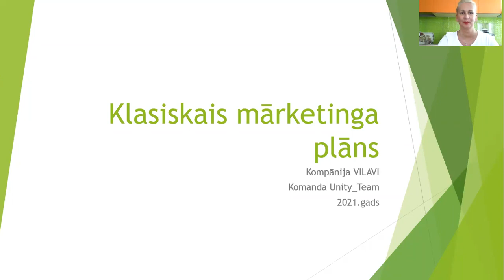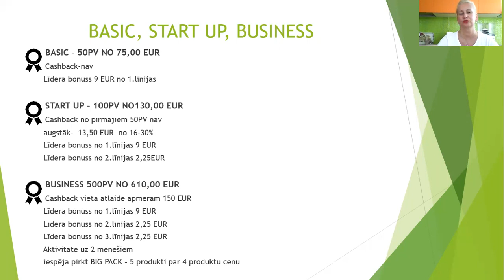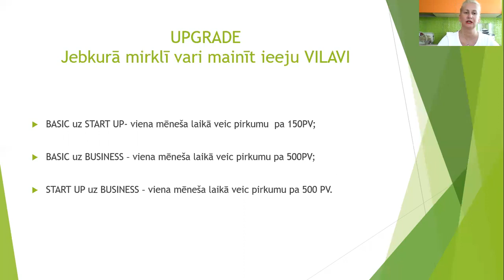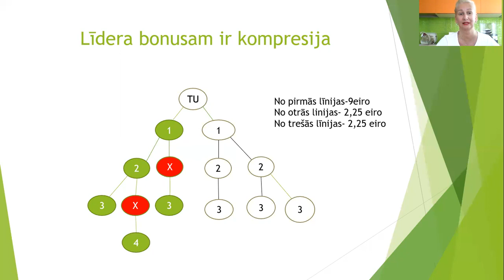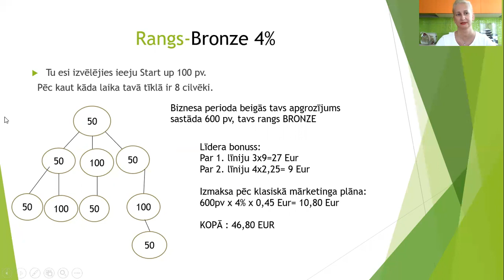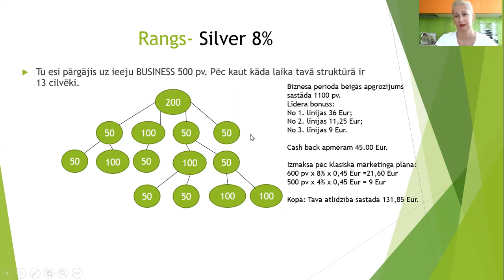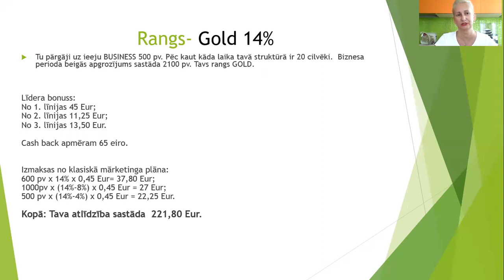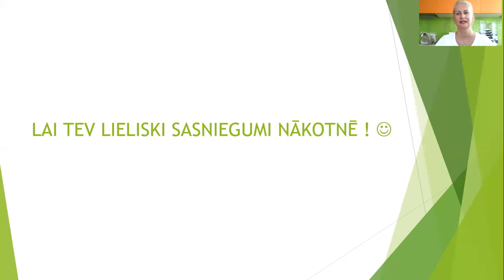Klasiskais mārketinga plāns kompānijā VILAVI